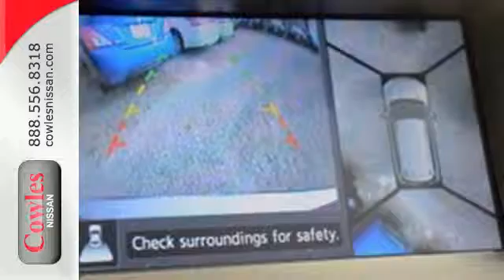2015 Nissan Pathfinder Washington DC VA Woodbridge, VA #151578 - SOLD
Year: 2015
Make: Nissan
Model: Pathfinder
Trim: SL
Engine: V6, 3.5L
Color: Black
Stock #: 151578
VIN: 5N1AR2MM2FC718851

Address:
14777 Jefferson David Hwy